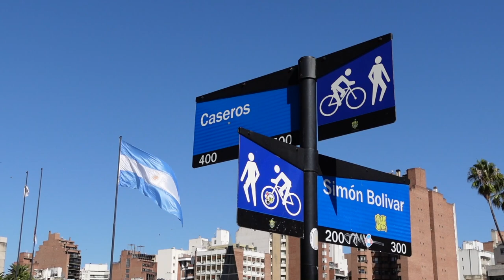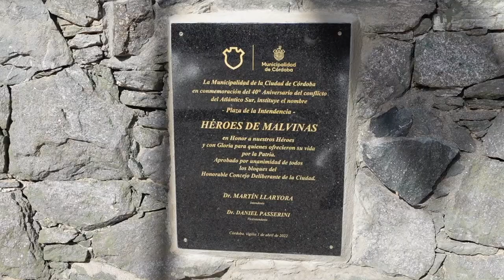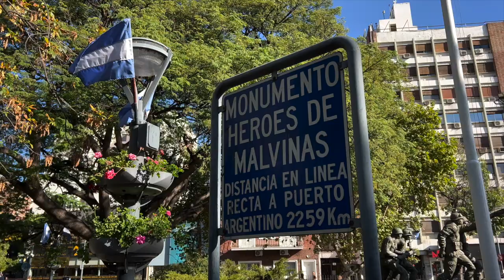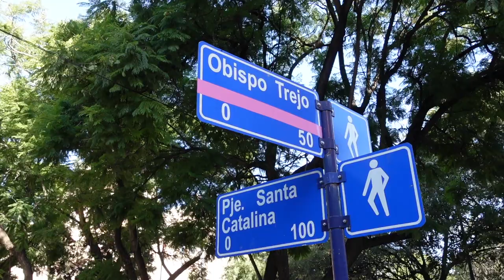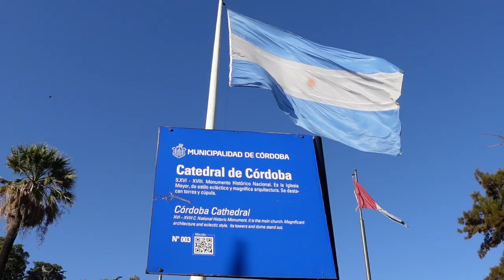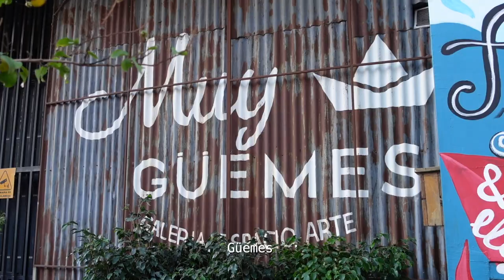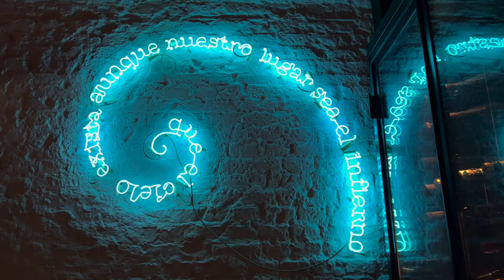CORDOBA CITY TANGO AND FOOD! What to see and where to eat!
In this video we arrive in the city of Cordoba which is our penultimate stop on our Argentinian tour this year. As we didn’t get round to actually doing the Tango in Buenos Aires we decided to give it a go here in Cordoba and booked a lesson to dance the Tango on the streets of Cordoba!

We spent a few days exploring the city and found some great places to eat especially in the popular area of Guemes, however during filming we also found a place that was not so good, so in the spirit of honesty we share that here too.

Overall the city of Cordoba and it’s food and drink scene were fabulous, we visited both touristy and local places during our stay and loved both sides to this very Spanish speaking city. For more food recommendations in Cordoba check out our Instagram highlights because we spent over a week in Cordoba and put all the food stops on our stories.

We really enjoyed the architecture within Cordoba, it has beautiful cathedrals, parks and squares to explore as well as some great places to shop.

Next time!

Join us next time as we arrive in the city of Salta where we hire a car to explore the incredible and diverse nature of Northern Argentina. We leave the tropical temperatures and head out to the dessert where thanks to the crazy road surfaces we have an unexpected overnight stay!

For daily updates on our travels head over to our instagram or for exclusive behind the scenes content we’d love you to join us on patreon Thanks for watching and we’ll see you next time!

Travel vlog 118 | Cordoba, Argentina | Country #11 | Filmed April 2022

We love creating these videos and sharing these places with you all. For upcoming LIVE broadcasts and exclusive content it helps keep us small creators going :)

Services we use (and recommend)

A British couple from just outside London, England. We got married in 2018 and decided instead of a honeymoon we’d travel the world together. We saved money and travel points, quit our jobs, rented our house out and boarded a one way flight in 2020. We started this Youtube channel to share our experiences with friends, family and anyone who plans to travel to the places we’re visiting. We leave TKT tips/facts in our vlogs and blogs to give information that we wish we’d had before visiting. We hope you find our content fun & useful :)